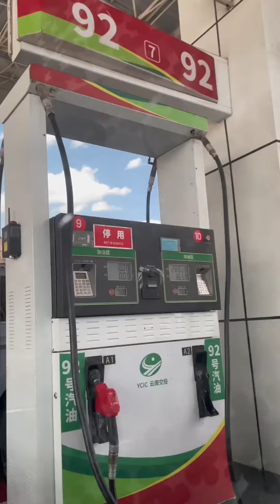顯眼包大挑戰，去雲南給美女送西瓜，最後有福利【完整版】vlog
開車挑戰全國960萬平方公裏第壹人，
記錄美好生活，傳遞開心快樂。